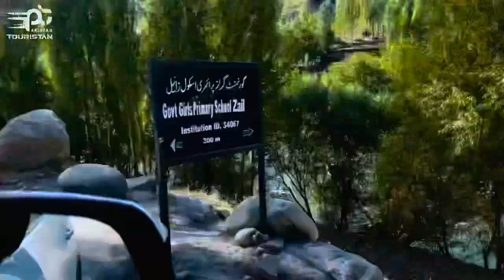Astore to Chilam | Chilam Chowki | Hotels in Chilam | astore to deosai road | astore to chillum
Journey from Astore to Chilam Chowki: Exploring the Enchanting Spectacle from One Oasis to Another

The voyage from Astore to Chilam Chowki offers a captivating tapestry of natural wonders and scenic beauty, taking you on a mesmerizing journey through the heart of a traveler's paradise.

Your expedition begins as you depart from the charming floral villages nestled in the foothills of Astore. The serene veils of mountains and ancient rock formations here leave you enchanted and in awe.

The path from Astore to Chilam Chowki weaves through quaint neighboring villages and lush forests, enveloping you in the fragrance of nature's bounty. Safeguarding you from the worries of bustling cities, it introduces you to the intriguing tales of the locals, leaving you spellbound.

As your journey continues, you ascend the heights of the mountains and embrace the transformation of rustic landscapes. Passing by dairy farms and encountering warm-hearted locals, the vast expanse of lands unfolds before your eyes, offering a panoramic vista for the wandering soul.

Your expedition unveils the sublime beauty of the region, as you traverse through picturesque valleys adorned with cascading waterfalls and meandering rivers. Each turn on this path reveals a hidden gem, enticing you to capture the essence of nature's unparalleled artwork.

The journey from Astore to Chilam Chowki transcends mere travel; it is a soul-stirring odyssey that paints vivid landscapes in your memory, inviting you to immerse yourself in the ethereal charm of this extraordinary voyage.

استور کے پہاڑوں کی چھاونی سے چلم چوکی کا سفر آپ کو بہت ہی دلچسپ منظر پیش کرتا ہے۔ یہ سفر آپ کو قدرتی خوبصورتی کے آسمانی نمائشوں کے نزدیک لے جاتا ہے۔

آپ کا سفر آغاز ہوتا ہے جب آپ استور  بازار اور دلکش پھولوں اور رنگین درختوں کے گاؤں سے نکلتے ہیں۔ یہاں پہاڑوں کی سرمئی چادر اور پہاڑوں کی پرانی چٹانیں آپ کو مسحور کر دیتی ہیں۔

آپ کا سفر جاری رہتا ہے جب آپ پہاڑوں کی بلندیوں کو چھوتے ہیں اور دیہاتی زندگی کے  عکس بھی دیکھتے ہیں۔ دودھ والی گائے بھینسوں، دنبے  اور بکریوں کے بیچ میں سے گزرتے ہوئے آپ کو بڑے سبزہ زاروں کا وسیع نظارہ بھی نظر آتا ہے۔

استور سے چلم چوکی تک پہاڑوں کی سیر آپ کو گاؤں اور جنگلات کی خوشبو سے پُر سکون کر دیتی ہے۔ آپ کو گزرتے ہوئے مقامی لوگوں سے ملا کر  اُن کی دلچسپ کہانیوں سے مالا مال کرنے کا بھی موقع فراہم کرتی ہے۔

astore to deosai road, astore to chillum, astore to chilam, astore valley, deosai road condition, gilgit, gilgit baltistan, pakistan, bike tour, shakeel warraich, my travelogues, my travel story, the travel story, gori kot, gudai, village